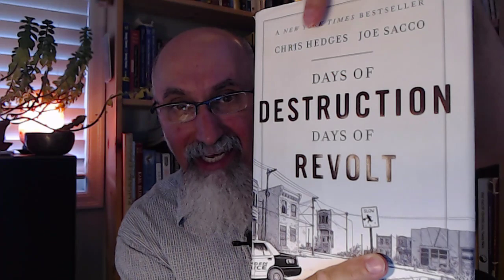Discussion: Protests, Defunding Police, Racism, Fog of War, Foreign Policy, Education & more [ASMR]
***Some of the topics discussed in this live stream***

LINK: Kids for Cash: "US Judges involved in human trafficking: Should members of a child trafficking criminal syndicate receive the death penalty?"

▶️ As well as Cryptocurrencies:
Bitcoin (BTC): 1Peam3sbV9EGAHr8mwUvrxrX8kToDz7eTE
Bitcoin Cash (BCH): 18KjJ4frBPkXcUrL2Fuesd7CFdvCY4q9wi
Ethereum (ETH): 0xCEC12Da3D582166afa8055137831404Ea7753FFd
Ethereum Classic (ETC): 0x348E8b9C0e7d71c32fB2a70DcABCB890b979441c
Litecoin (LTC): LLak2kfmtqoiQ5X4zhdFpwMvkDNPa4UhGA
Dash (DSH): XmHxibwbUW9MRu2b1oHSrL951yoMU6XPEN
ZCash (ZEC): t1S6G8gqmt6rWjh3XAyAkRLZSm9Fro93kAd
Doge (DOGE): D83vU3XP1SLogT5eC7tNNNVzw4fiRMFhog

Peace.

chycho

***ONLINE PRESENCE

10 by 10 Grid and Multiplication Table, plus a Math Puzzle, a Pattern Recognition Game (Includes Live Streams)

Peace,

chycho